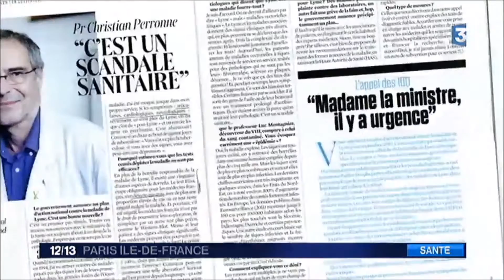Lyme - Le droit de guérir - JT 12-13 France 3 - Île-de-France - 30 juillet 2016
Reportage France 3 avec en témoignage d'Aurore Détrie.